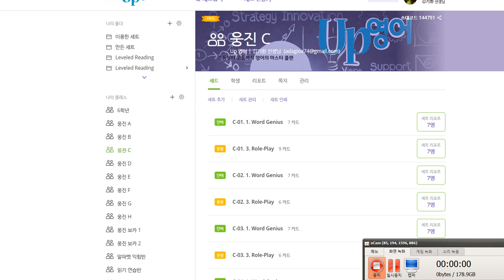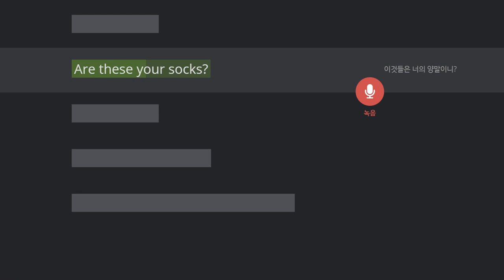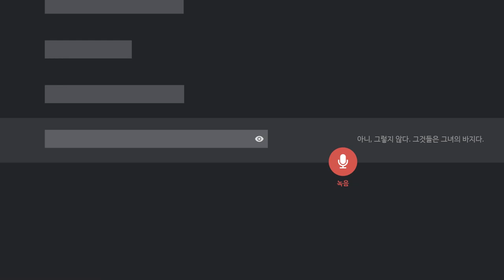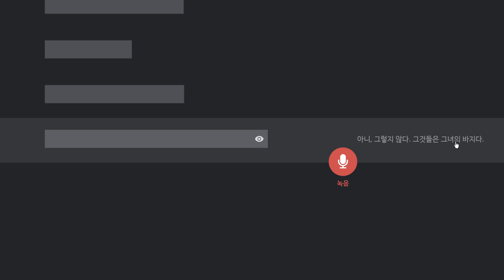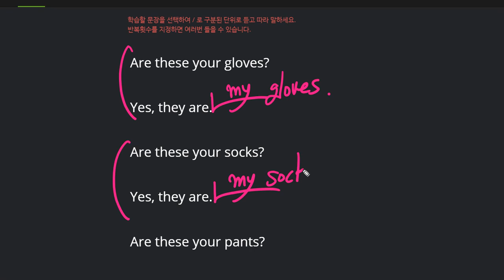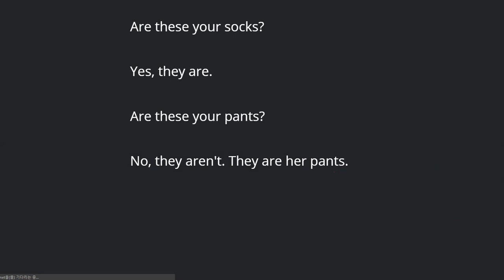박채연 2020 02 05